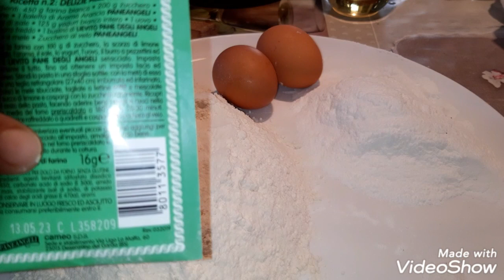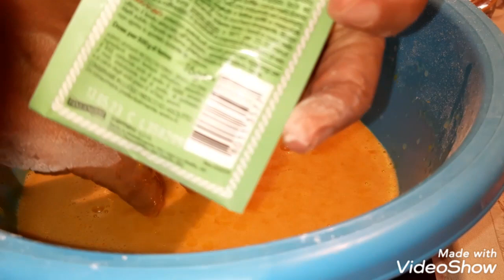حلوى باليقطين Biscotti alla zucca /Biscuits a la citrouille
مرحبا بكم بقناتكم للصدقة الجارية مع زمورية
عربي \ / francais     Italiano